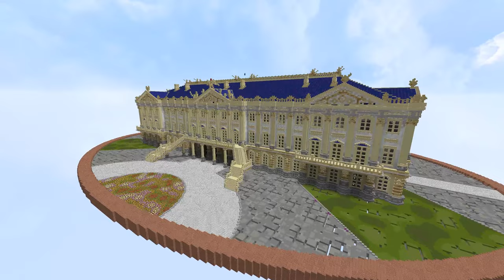4 MINUTEN = 11254 BLÖCKE | Minecraft Lets Play S2 #6